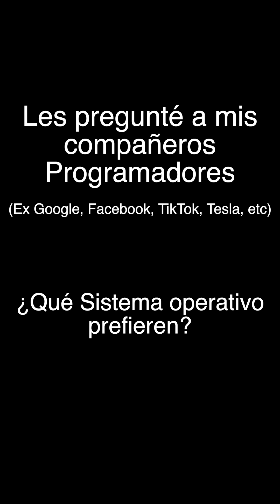¿Cuál es mejor, Windows, Mac o Linux?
Únete a este canal para obtener acceso a todos los LIVES pasados, además de tener acceso al Discord del canal (a partir del plan DEVELOPER).

💻  Mi Setup: